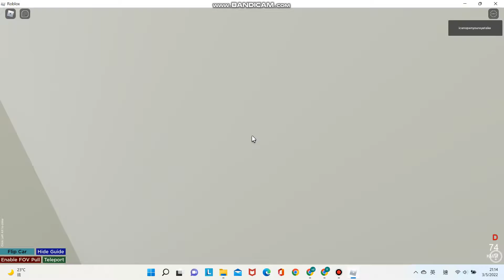roblox shing mun kmb 47X (to chun shek ) (end at chun shek) EP2